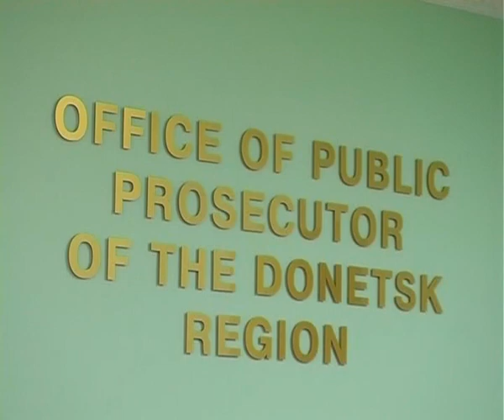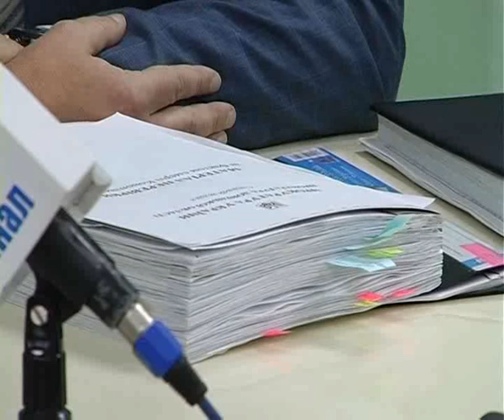Брифінг у прокуратурі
Брифинг в прокуратуре